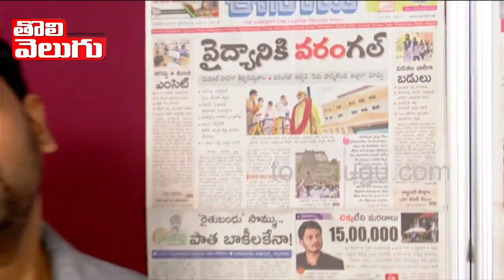వరంగల్లును చిన్నాభిన్నం చేసే కుట్ర... | Challa Amarender On KCR Warangal Tour | Tolivelugu TV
వరంగల్లును చిన్నాభిన్నం చేసే కుట్ర...